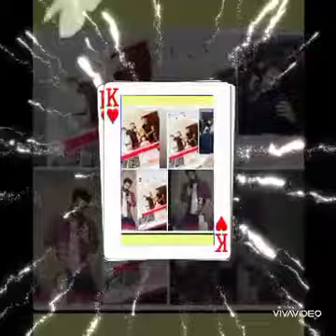¡!Sıla Türkoğlu and Halil İbrahim in the courtroom🙄🤪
Spectacular images from beloved actors, couples in love, Sıla Türkoğlu and Halil İbrahim Ceyhan, are on my channel for you.